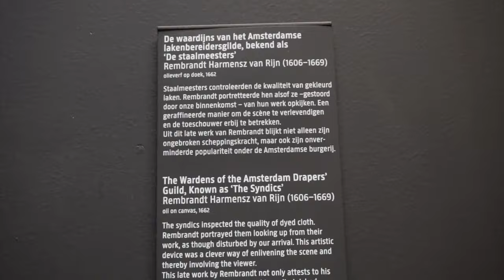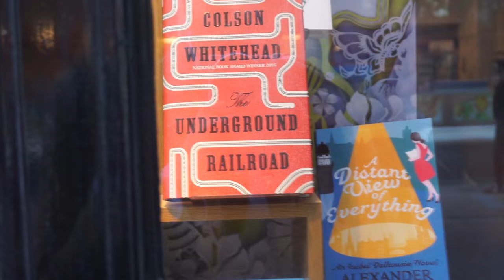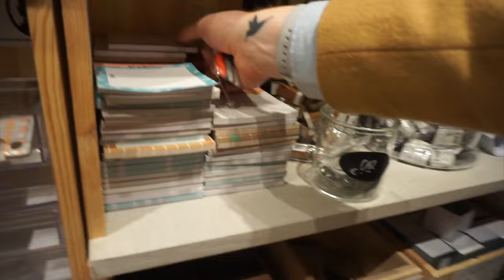Travlog: Amsterdam "Today Socks"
Today resulted in yet another sock debacle! I just can't win with the "no show" socks. Please let me know if you have any recommendations for "no show" socks that ACTUALLY stay on your feet!! If you want to see my other recent sock fiasco check out this
France vlog:

As always, take care of yourself, take care of others, and be kind.

FOLLLOW ME!